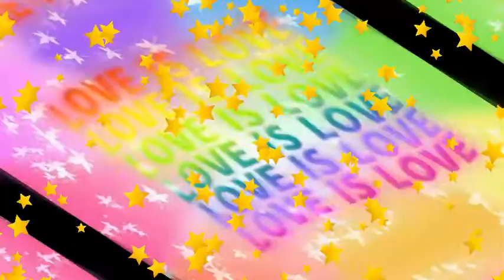I KNOW 💯 YOU HAVEN'T SEEN IT🌟💥💕 TocaBoca 🤣❣️♥️LOOK!! TOCA STAR 👍👏❣️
Toka Boka favorite game, beautiful video for kids. Toka Life World. All secrets.